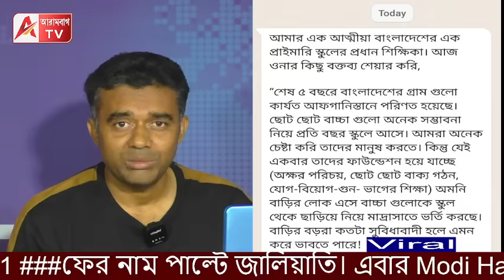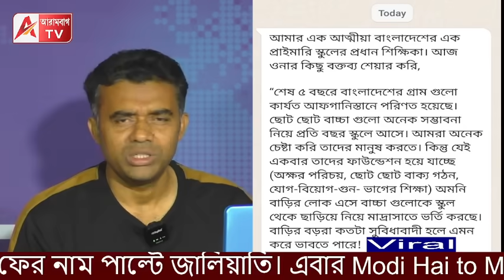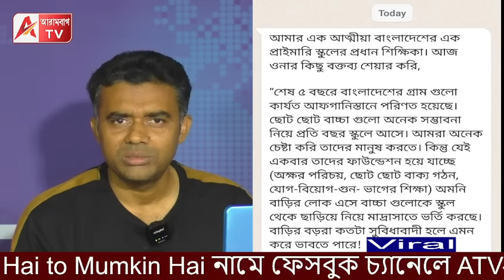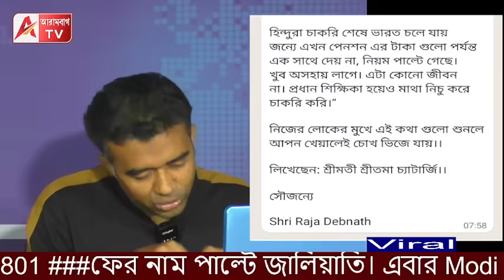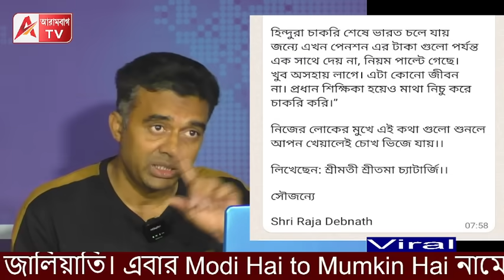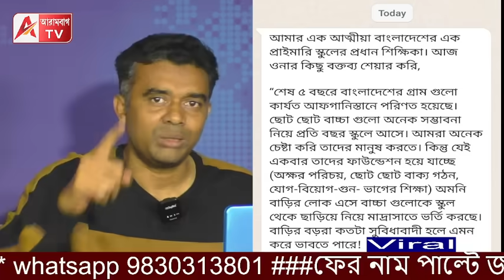আফগানিস্তান হয়ে যাচ্ছে বাংলাদেশ! উদ্বেগজনক এক লেখা দেখুন।